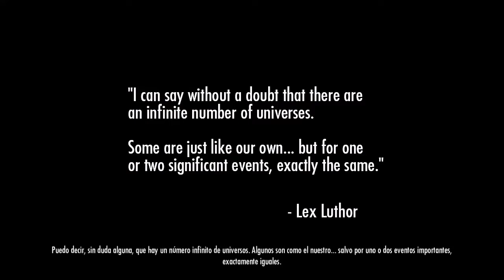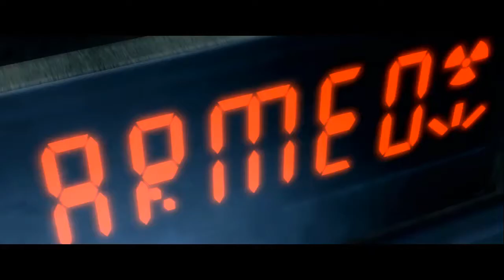Injustice: Gods among us | Gameplay 1